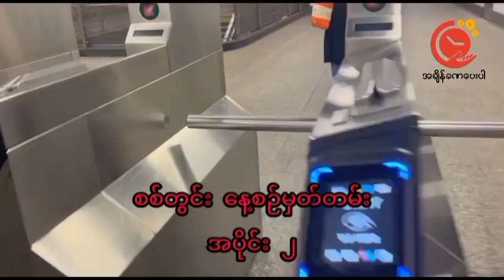Part 2 စစ်တွင်း‌ နေ့စဉ်မှတ်တမ်း